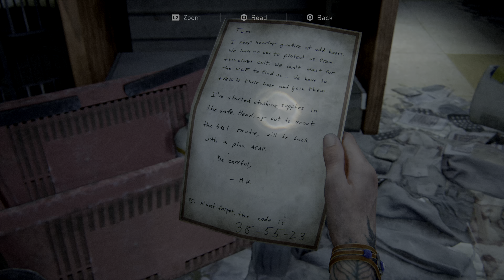They are nested with sin - [Part 14] Reyony Plays The Last of Us Part II (4K HDR)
This is Part 14 of our Full Playthrough of The Last of Us Part II with commentary, recorded on a PS4 Pro in 4K HDR.